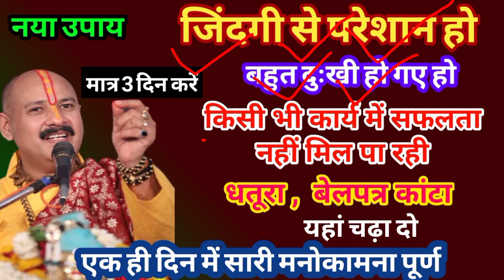व्यापार में वृद्धि, सरकारी नौकरी,शराब छुड़ाने के लिए धतूरा और बेलपत्री कांटे का उपाय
दुकान में वृद्धि, Vyapar सरकारी नौकरी, शराब छुड़ाने के लिए धतूरा और बेलपत्री कांटे का उपाय पंडित प्रदीप मिश्रा

जो अपनी जिंदगी से परेशान हो गए हो तंग आ गए हो, कस्टमय जीवन जी रहे हो, बहुत दुखी हो गए हो,किसी भी कार्य में उनको सफलता नहीं मिल पा रही, जीवन में हमेशा दुख मिला है, काटे मिले हैं, जिसके जीवन में हमेशा दुख मिला है कांटे मिले हैं, बेटी बड़ी हुई मायके में दुख देखा ससुराल गई वहां भी दुख झेला, शराब नशा छुड़ाने का उपाय,

पति कोई व्यापार किया दुकान किया नहीं चली नौकरी चली गई पति बार-बार दुख भोग रहा है कष्ट मिल रहा है किसी भी कार्य में सफलता नहीं मिल पा रही। कुछ दिन काम करता है फिर छूट जाता है धंधा खोलता है कुछ दिन चलता है वह भी बंद हो जाता है, तो करें धतूरा और बेल पत्री का उपाय

Credit:- पंडित प्रदीप जी मिश्रा (सीहोर वाले)